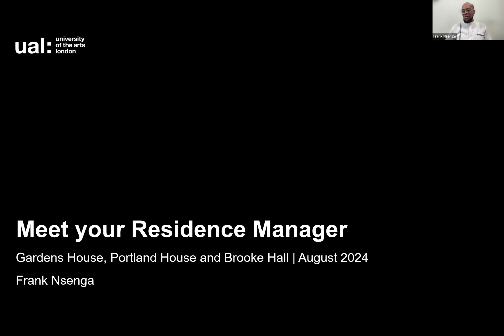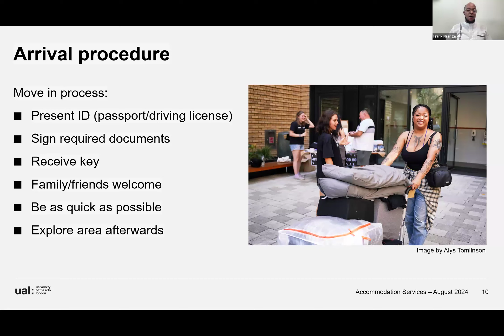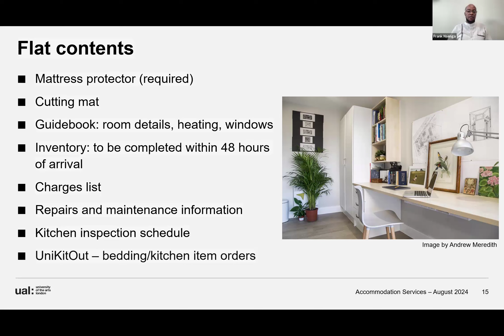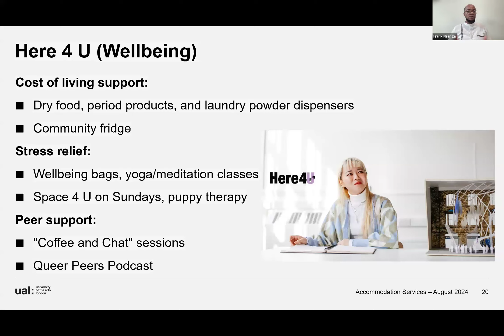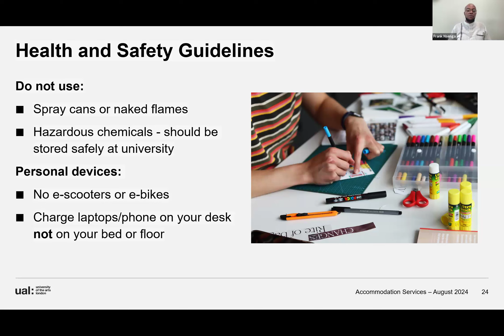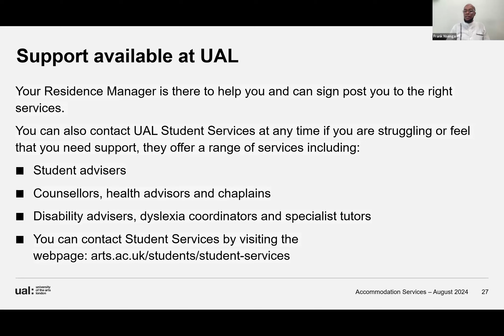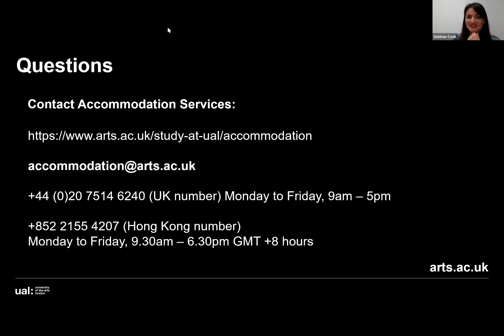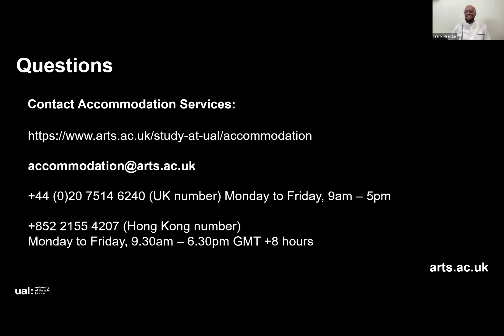Brooke Hall, Gardens House and Portland House - Meet your Residence Manager 2024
Meet your Residence Manager 2024 for Brooke Hall, Gardens House and Portland House: Frank Nsenga